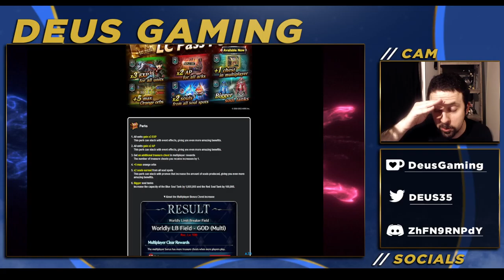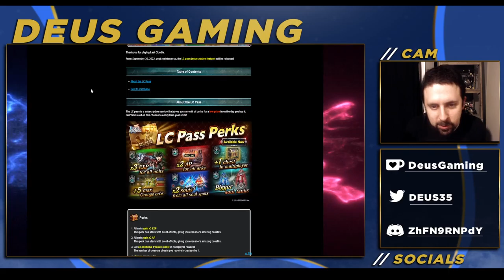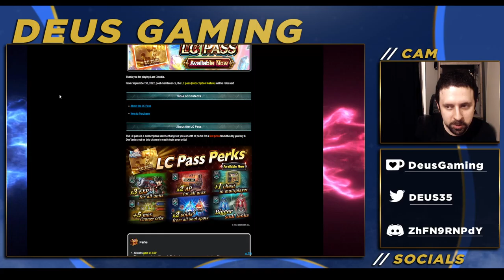It took them THIS LONG to make the LC Pass?! LC Pass Review [Last Cloudia]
The LC Pass is here and is it worth the price of admission? I'm here to tell you if it's worth your money.